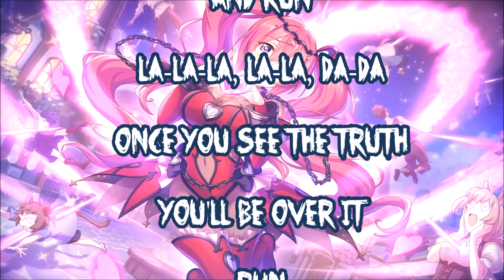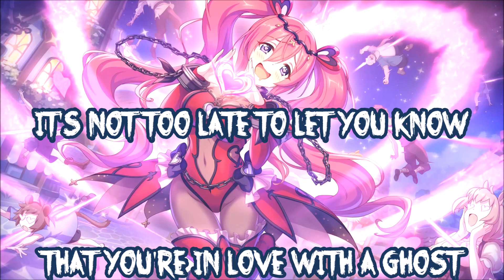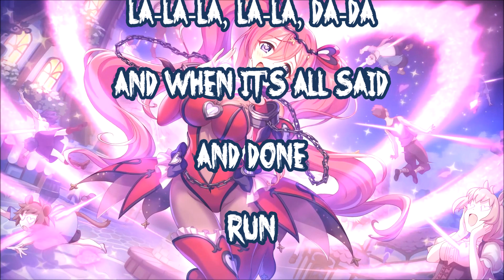In Love With A Ghost - Nightcore / Lyrics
Picture Source:
Live Wallpapers Center